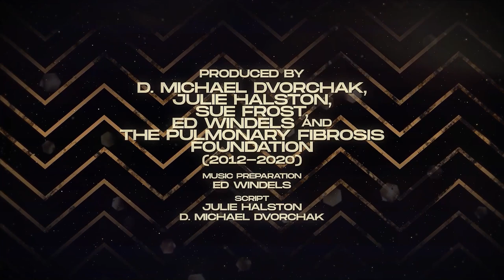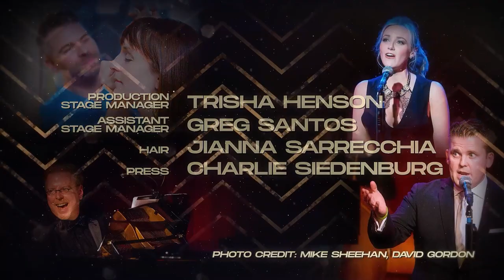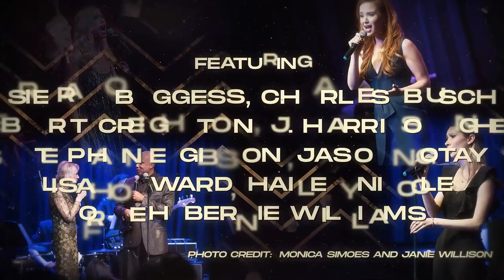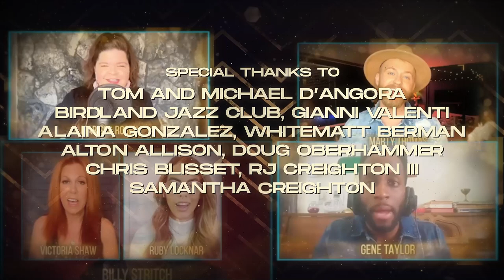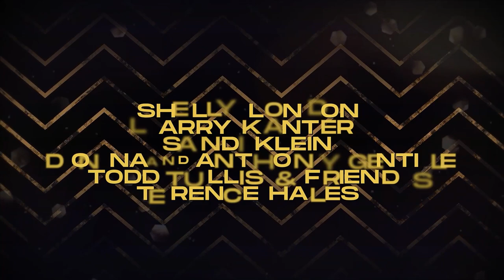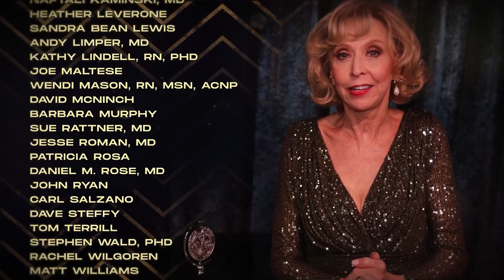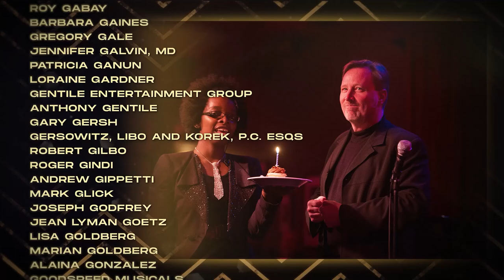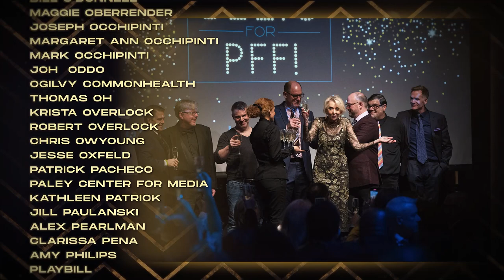Julie Halston: 2020 Tony Award Winner